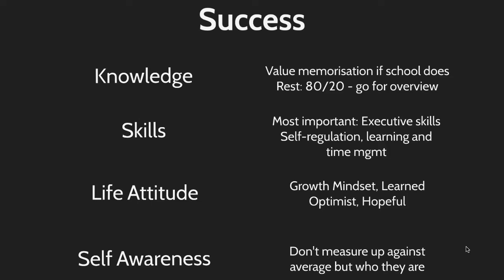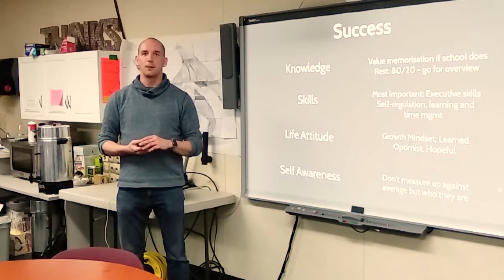Part 2: How to support the development of knowledge and my one key skill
"After establishing the framework for supporting metaskills, life attitude and self-awareness in part 1, now we turn our attention to how to put that into practice.

In this part we look at the (limited) role knowledge should play in that process but that we do need to recognize it's role in the current education system. Then we outline the number one skill that improves the effect of learning in general by a lot.